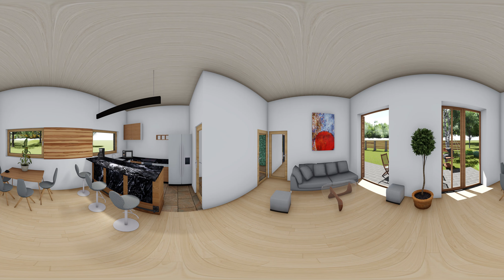Mintatarv IQ120 360˚ nappali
360 fokos videónk a közkedvelt IQ120-es mintatervünk nappaliját mutatja be.
A kurzor mozgatásával körül nézhet a szobában. Rendelkezik VR-szemüveggel? Próbálja ki!